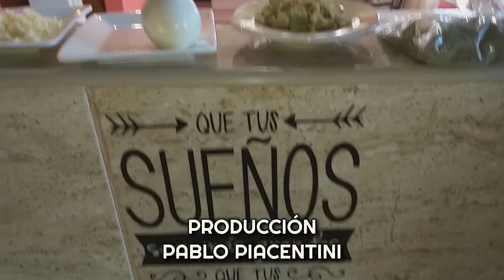ARROZ CON SALSA CREMA DE QUESO